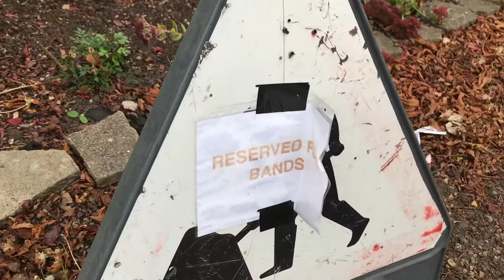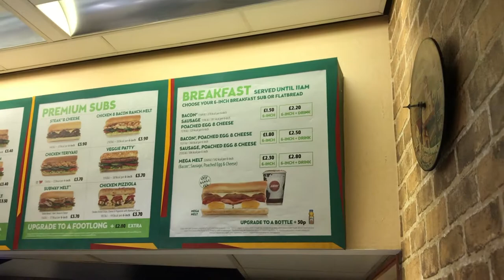The Drummer Diaries Episode 1 - We Do Love Cricket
Episode one from Kicktones drummer Phil Page's Drummer Diaries.

Other Social Media Links:

Drum Syllabus

Philip Page